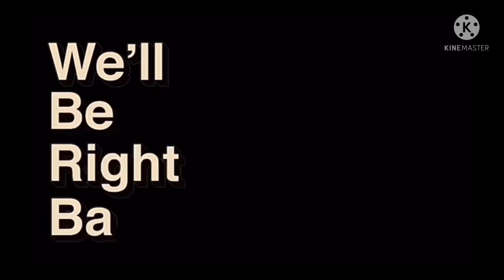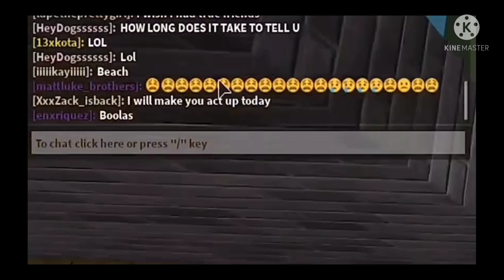mattluke_brothers 😩😩😩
he got bully